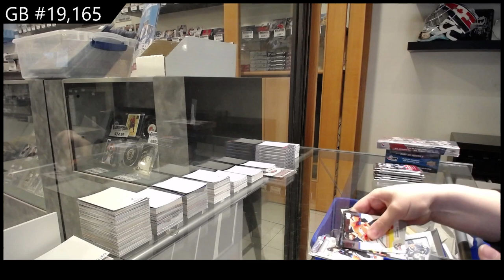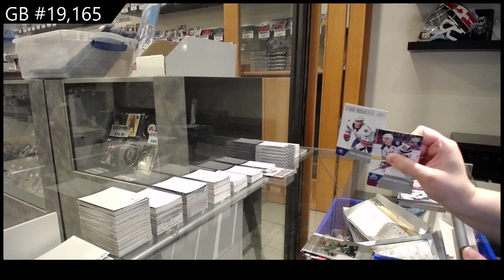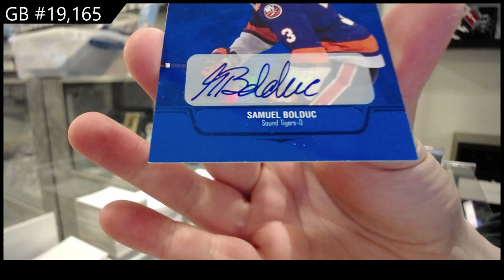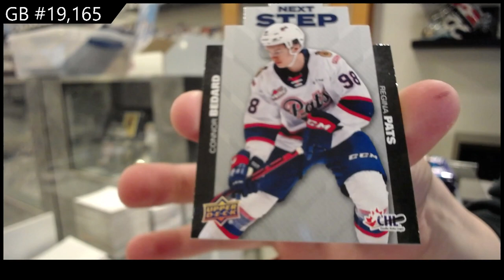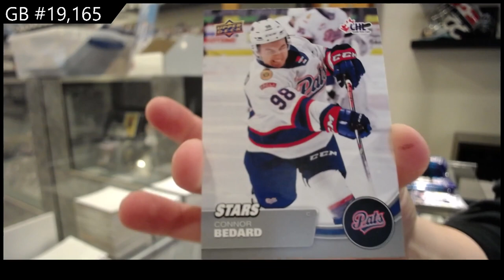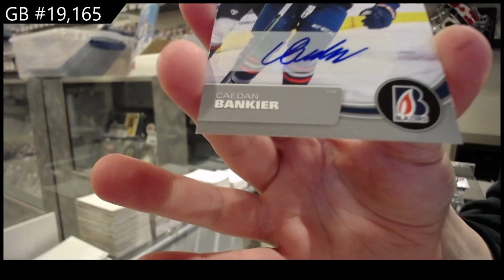21-22 UD CHL, 20-21 UD AHL & 21-22 UD AHL Hockey 3 Box Break - C&C GB #19,165